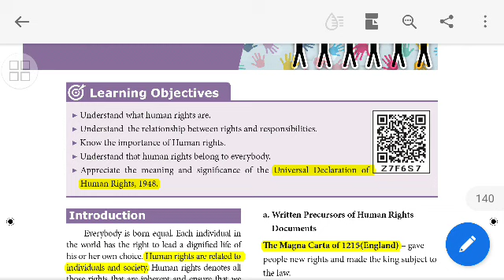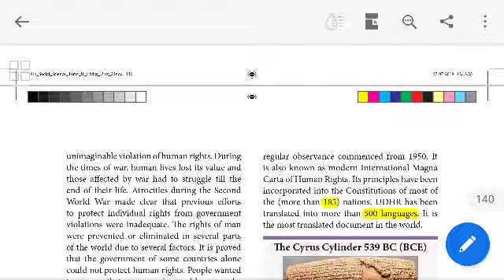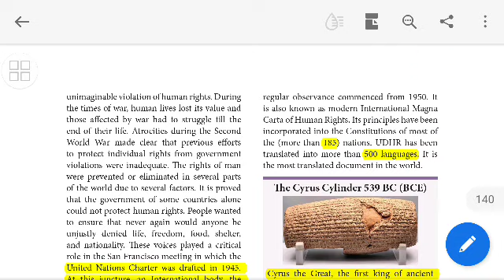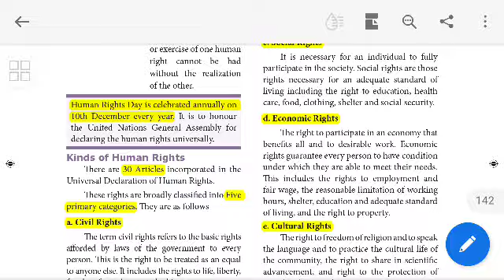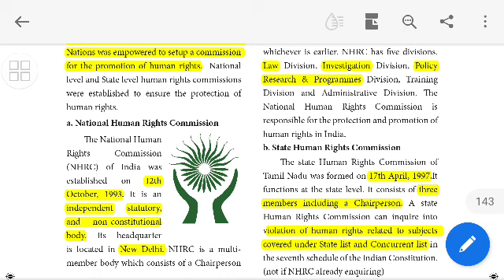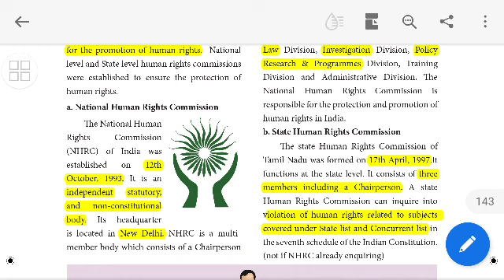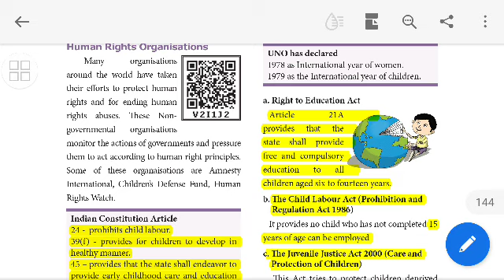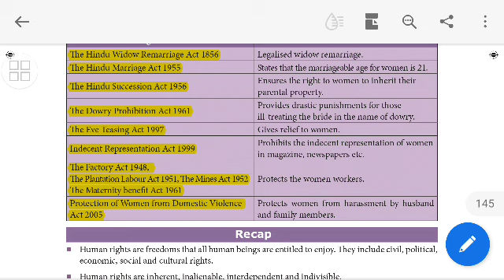Human Rights and UNO UHRD | 8th standard term 2 Civics | MISSION TNPSC